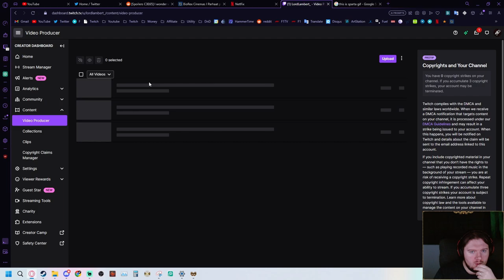Imperator: Rome Multiplayer | Sparta | VOD 1